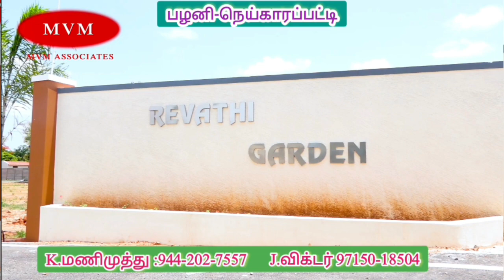பழனி மலைக்கோவிலில் மத்திய இணை அமைச்சர் எல்.முருகன் சாமி தரிசனம் ...